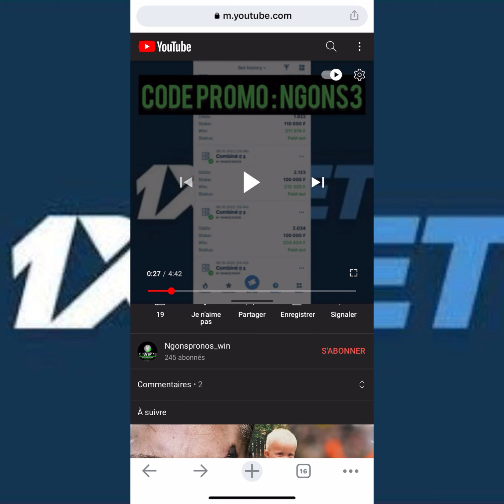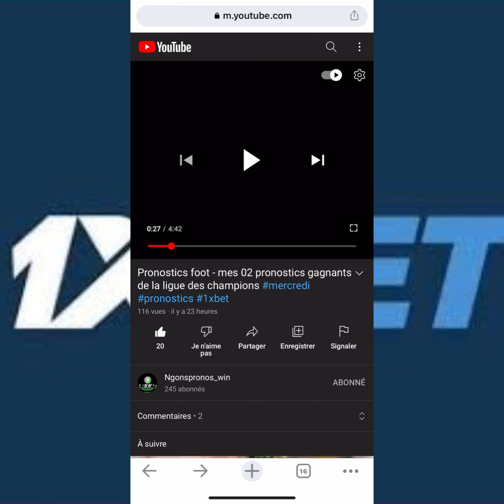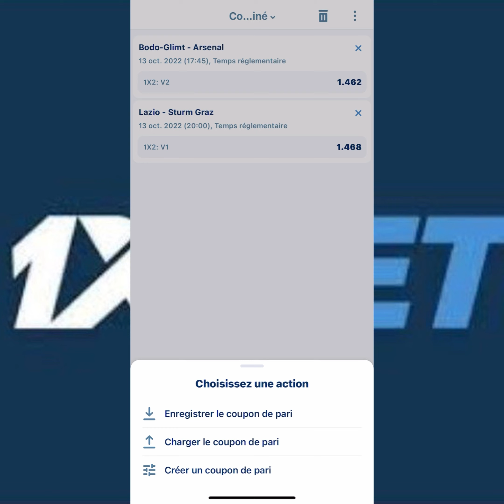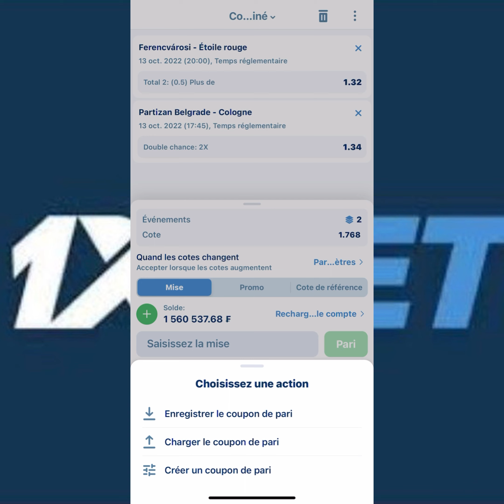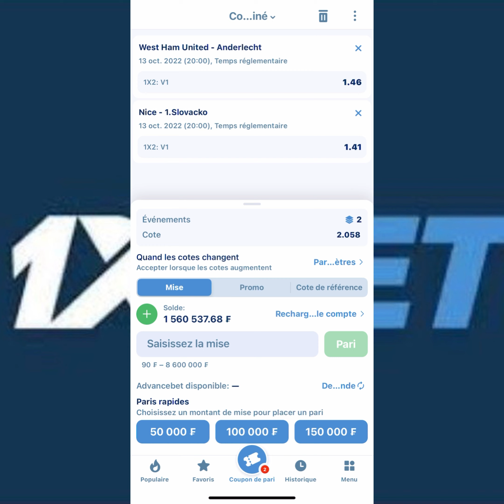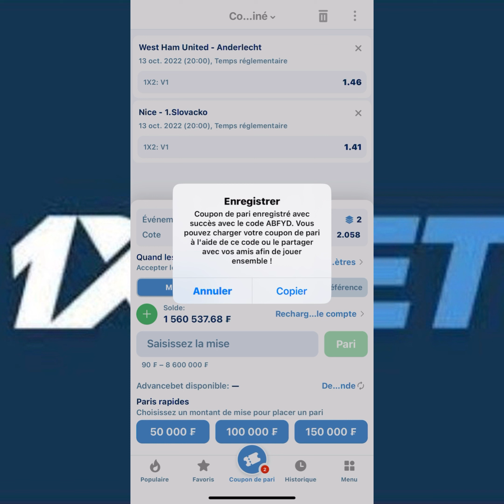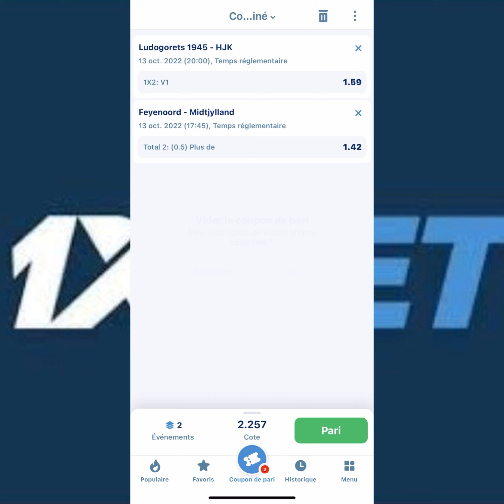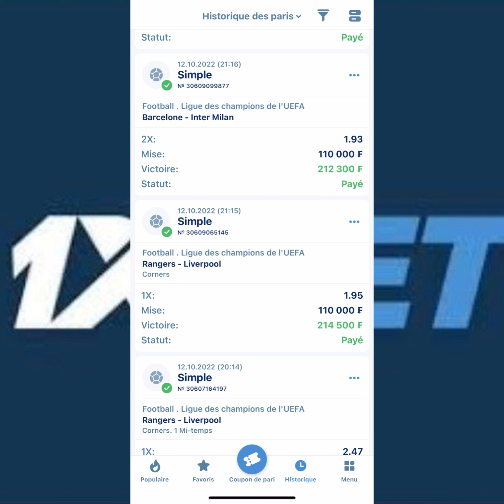Pronostics football - mes 05 pronostics gagnants de la journée pour gagner le million#pronostics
Ngonspronos_win est un chaîne YouTube qui traite toutes les failles des bookmakers, ici ce sont les gains assurés.